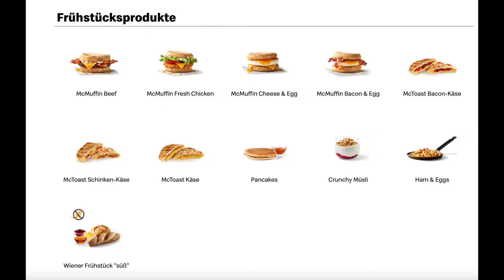MCDONALD'S BREAKFAST IN MY CAR *mukbang*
Today i thought we would hang out in my car and have McDonald's breakfast together! I actually haven't had McDonald's breakfast in forever and was a little bit disappointed about their small selection. I'm sad that they cancelled the hash brown/Rösti and the sweet Mcgriddles. But i still found enough to eat and i actually really liked it!